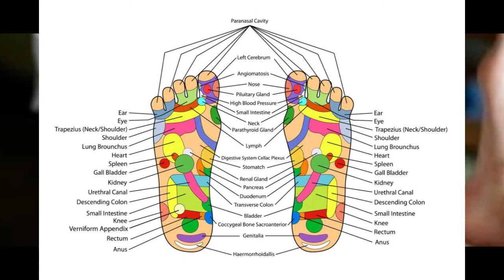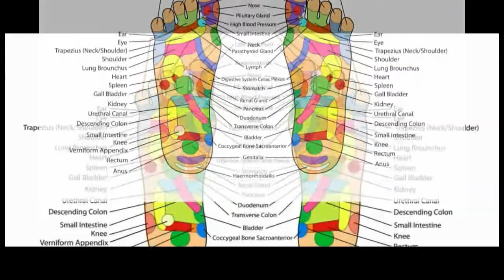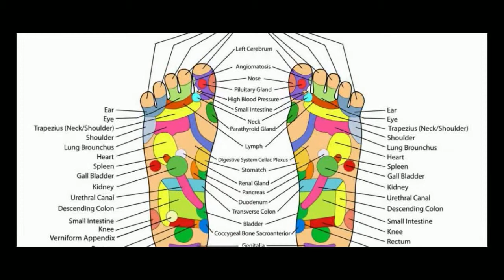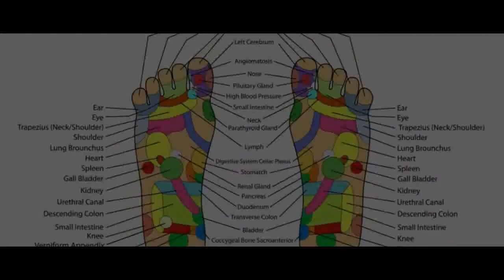Benefits Of Foot Massage At Night | Paon Ki Malish k Faidy